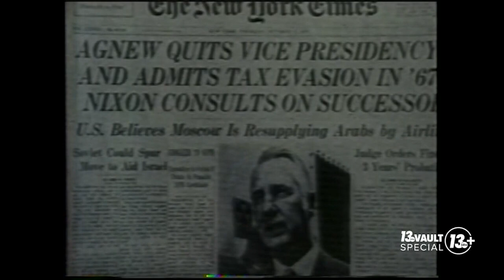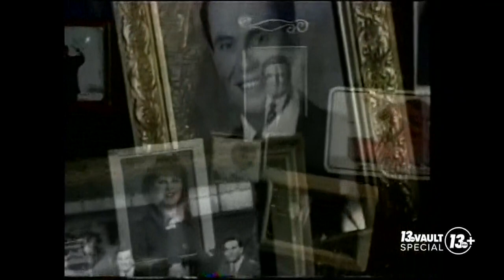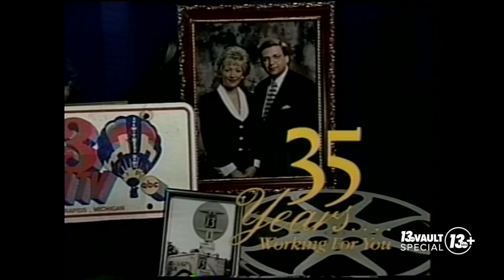The 13 Vault: WZZM 35th Anniversary Special (1997)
Juliet Dragos and Lee Van Ameyde take a look back at WZZM since it first signed on the airwaves on Nov. 1, 1962. The co-anchors look at all of the major stories and milestones that were broadcast to West Michigan.